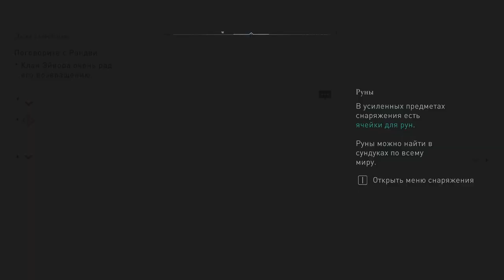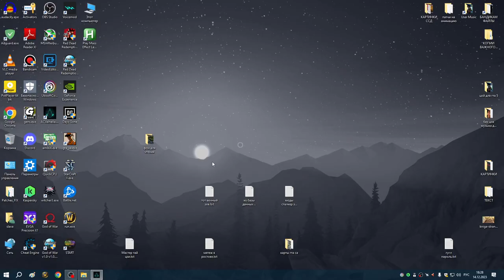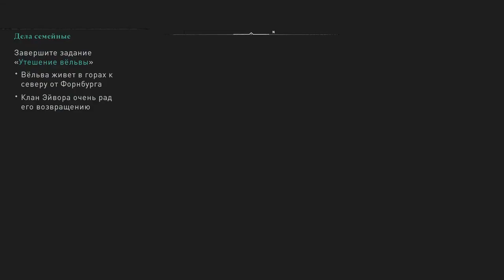3 Комплект Сумерки